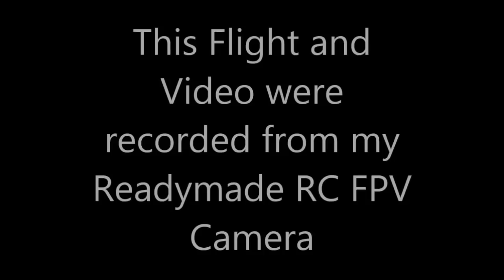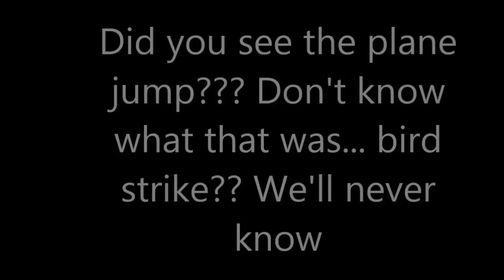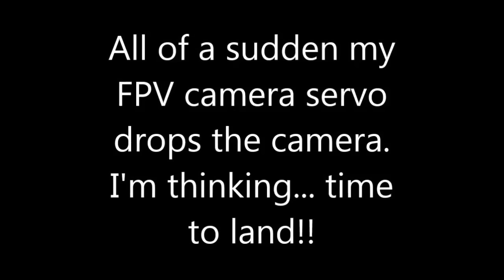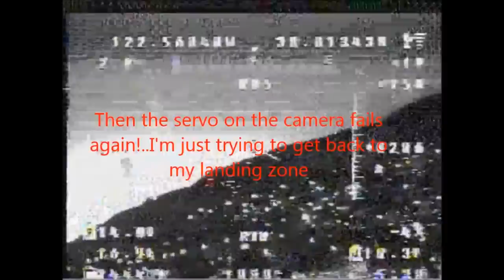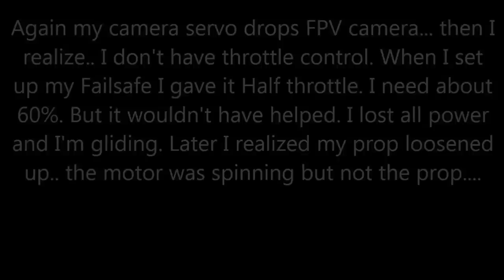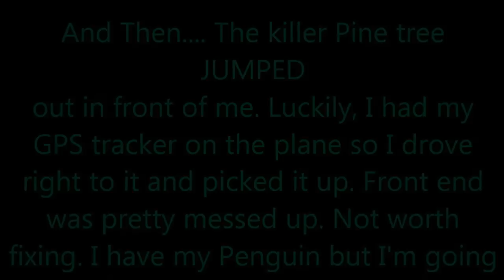Nightflight over TL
Night flight over my little town. It sits in a bowl of little hills. I had set up my antenna to fly over the hills but once airborne I realized that it was WAY to dark by the hills so I was circling the valley.  I started having trouble with my camera mount and so I needed to land. What I thought was the school I had launched from turned out to be the Hospital a few blocks from my house. My prop came loose so I had no power and was gliding down to land. I should have turned left but in my panic I turned Right... almost took out the hospital and nearly clipped the emergency room entrance. Was glad that I had my GPS tracker on the plane. I just looked at my phone, pulled up google earth and it told me right where my plane went down. 10 minutes later I had all the pieces in my hands. This Super Sky Surfer was a fun plane but the wings were not easily removed and it was too big even for the back of my truck so instead of fixing it. I took out all the reusable parts and turned the rest of it into recycling. Going to look for another platform that is easily transported. I've flown the skywalker but I didn't like the way the back wing sits on top of an unstable tail. I killed one of those too...(Grins) Thinking of maybe trying the Hunter? I'll have to look that up. In the mean time, I'm going to get better with the Penguin and do my long distance flight.. and don't worry, I'll post that flight too.